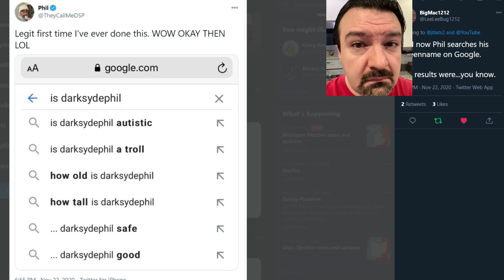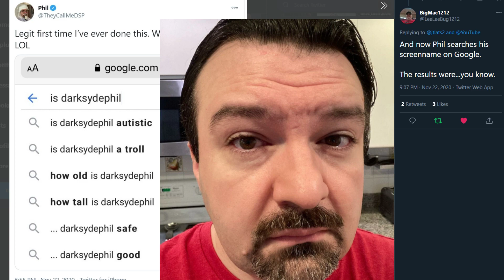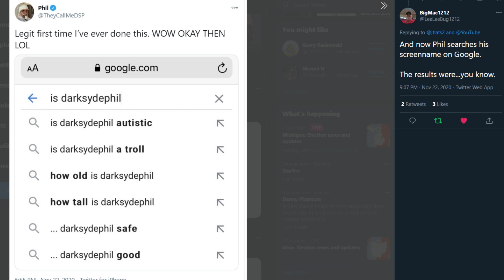DarkSydePhil Googles Himself...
Now, do I believe this is the first he's ever Googled himself? No, of course not. But the results... I love it!